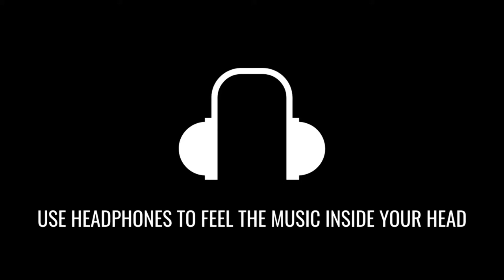Bheegi Bheegi Raton Mein (8D AUDIO) | Unplugged Cover | Piyush Shankar | Adnan Sami | 8D Acoustica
Listen To The "Bheegi Bheegi Raton Mein" Song Unplugged Version In 8D AUDIO By "Piyush Shankar".

 Cover Song Credits:
Singer - Piyush Shankar
Music Arranged & Produced- Piyush Shankar
Mixed and Mastered @P.S Studios
Lyrical Video & Promotions - Rahul Singhal at Pehchan Music

Singer: Adnan Sami
Music Director:  Adnan Sami
Album: Kabhi To Nazar Milao
Label: Sony Music India